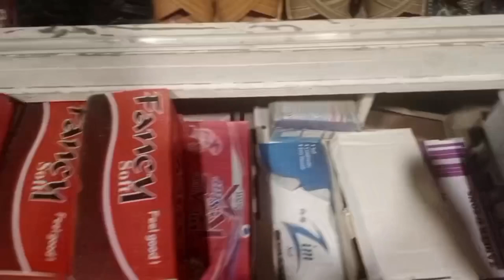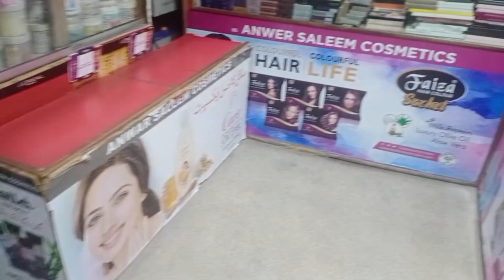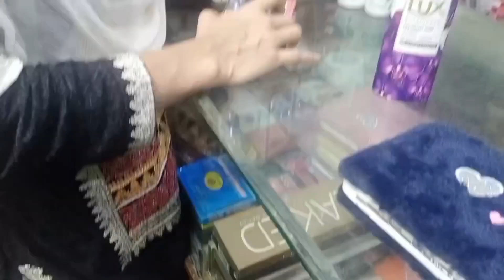Get Together wd Friendzz // Meri pindi ki dosten 😍 Dost ki shadi ki shopping lahore se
Dost ayi lahore apni shadi ka card deny

Get to gether wd friendz after a long time

mery bachpan ki dosten

shadi ki bht sari shopping ❤❤

video sirf wo jo me bna ski ..

kafi kch clips add nae kiye 😊